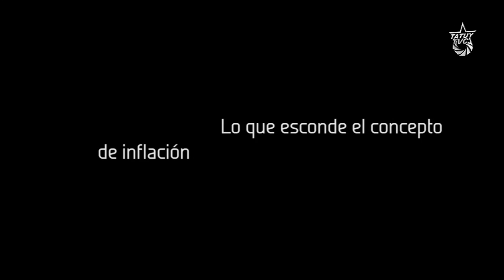Retrato actual de la Venezuela Rentista. Entrevista a Luis Salas (Parte I)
Tatuy Televisión trae para ustedes la primera parte de la entrevista realizada al sociólogo, analista económico y profesor de la Universidad Bolivariana de Venezuela, Luis Salas Rodríguez.

Inflación, devaluación, precios, son algunos de los temas que Salas (quien es además articulista del portal 15yultimo.com), analiza a detalle en el marco de la compleja situación económica y política que atraviesa la nación bolivariana, la cual padece (según el profesor) de un agotamiento del modelo rentista. Modelo que la burguesía no superaría sino con la restauración de un nuevo tipo de neoliberalismo, que distaría en su forma, de aquel aplicado en la década de los noventa en muchos países del planeta".

Salas también aborda el reiterado y polémico llamado al diálogo que viene haciendo el Gobierno Bolivariano a la burguesía venezolana, calificándolo como una obligación del Presidente de convocar a todos los sectores económicos para concertar políticas económicas, siempre y cuando la burguesía se supedite a los intereses nacionales para poder alcanzar la concertación que hasta ahora no se ha podido lograr. Comenta también la necesidad de que se produzca un decantamiento de posiciones en el sector privado, que permita identificar a los sectores que “sean lo suficientemente valientes para asumir que sus intereses como empresarios están más cerca del chavismo que de la otra locura de la Guerra Económica”, tomando en cuenta además, que esta estrategia de acercamiento a la burguesía iniciado como programa y estrategia del presidente Maduro desde 2013, “necesariamente tiene un límite, en el sentido que hay una recurrencia y que la práctica ha demostrado que los sectores privados, los más concentrados al menos, son reacios a ese tipo de acuerdos.”

Por otro lado, Salas discierne sobre el fenómeno de los precios en Venezuela y el fustigado control que el Gobierno Bolivariano viene aplicando desde hace años, advirtiendo que toda economía está sometida a controles: si el estado no ejerce el control, lo ejerce el mercado de la mano de los monopolios. Plantea además, que la economía venezolana es históricamente una economía de precios altos, por el papel que igualmente han cumplido los monopolios a lo largo de nuestra historia.

En la segunda entrega de la entrevista, Luis Salas se acerca a los mecanismos que propone para enfrentar la Guerra Económica, e igualmente dibuja el modelo económico que según su opinión, debe ser el horizonte a seguir de la Revolución Bolivariana.